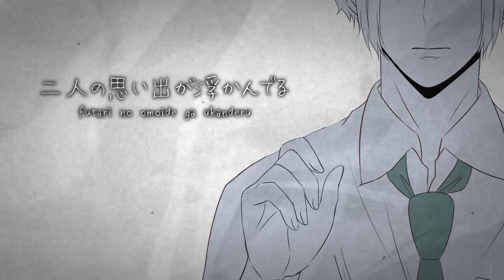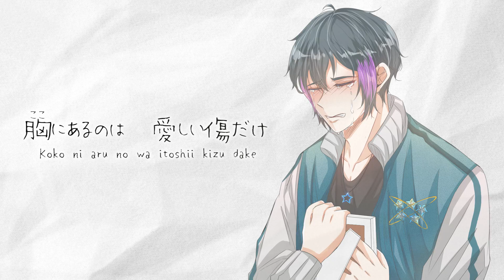Cuma Rindu - Moccatune (Japan ver) - Ryuu Hikaru (cover)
「焼もちなんかじゃない、ただ会いたいよ」ね？